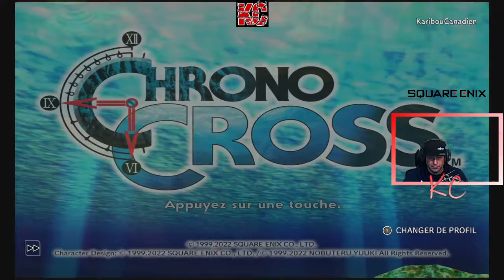Chrono Cross Remake Live Gameplay Épisode 08 Fr Karibou Canadien